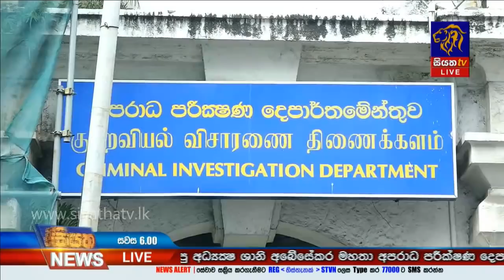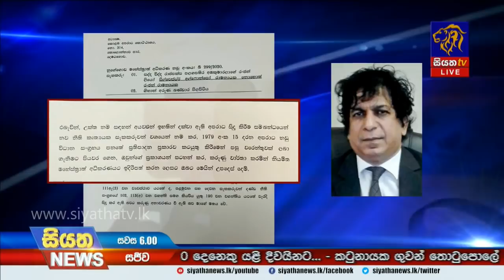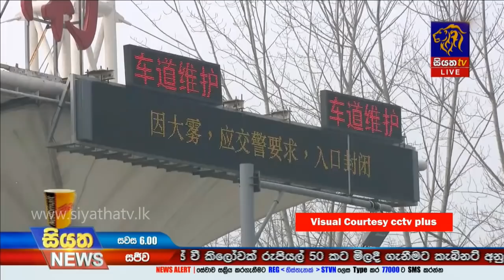Siyatha News | 06.00 PM | 23– 01 – 2020